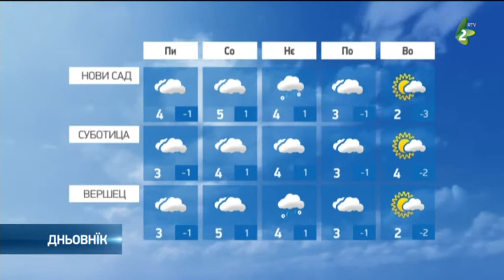hvilja 27.11.2020.-хвиля 27.11.2020.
Наютре рано будзе слаби мраз и молга або нїзка похмареносц зоз ридку молгу котра ше затрима у векшей часци дня. Ранша температура будзе од минус 3 по 1, а найвисша дньова од 2 по 4 ступнї. На соботу будзе похмарене зоз ридку молгу котра ше поступнє будзе розиходзиц, та местами можлїви и слунечни интервали. Максимална температура будзе од 3 по 9 ступнї. На нєдзелю и на початку идуцого тижня будзе жимнєйше и похмарене зоз дижджом зоз шнїгом и шнїгом у нїзших крайох, углавним у заходней, централней и южней Сербиї.